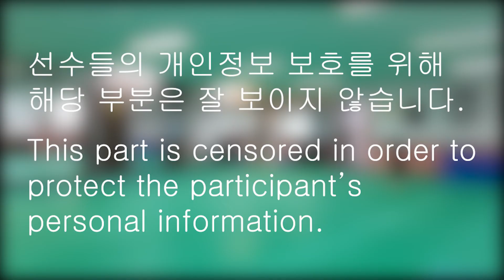제5회 월드무림피아 해동검도 개인검법 / 유급2부 / 초등2부 / 1위 / 밀양도장 / 정현준